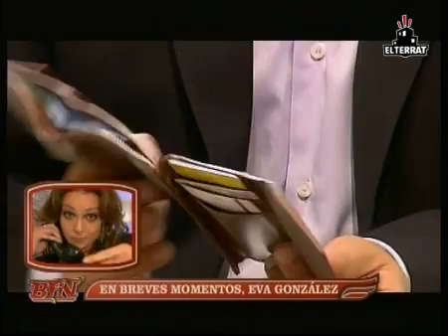BUENAFUENTE 311 - Rafael Indignao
Rafael Indignao está indignado con algo que le ha sucedido y le dan la oportunidad para que exprese su enfado.